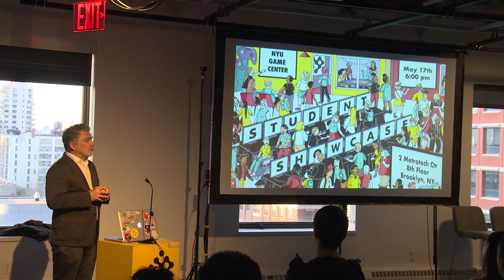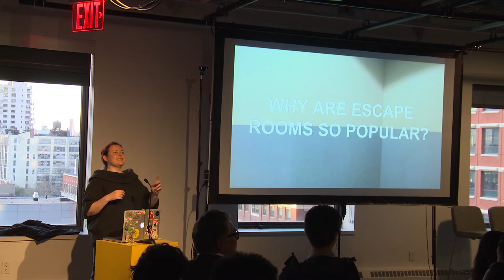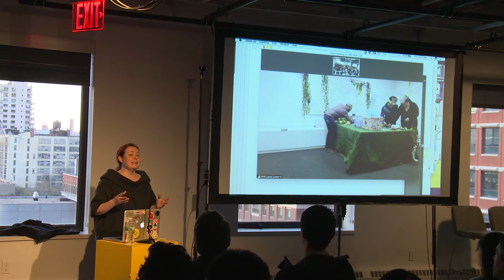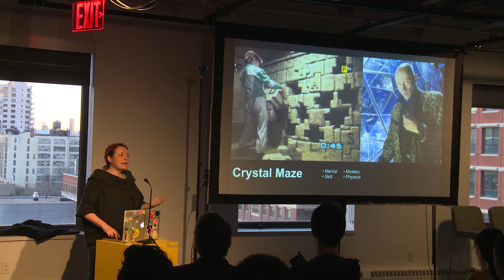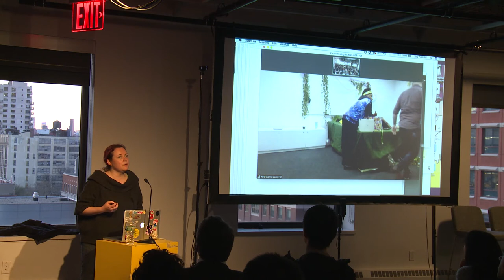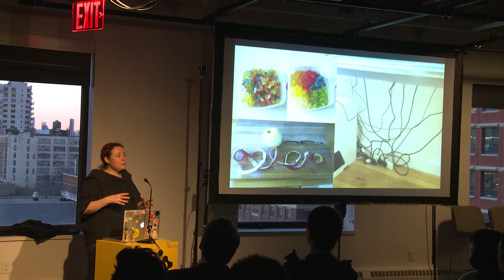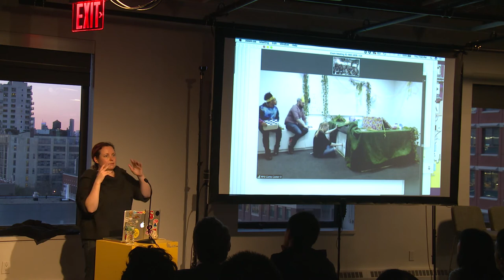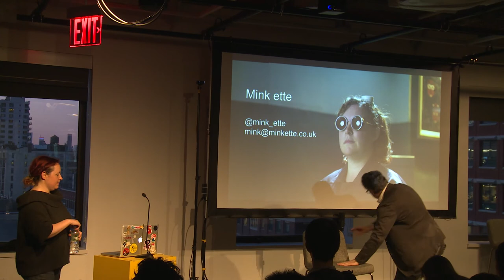NYU Game Center Lecture Series Presents Mink ette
Over the past few years escape rooms have emerged as a popular new genre of real-world gaming. Combining collaborative problem-solving with immersive theater, escape rooms remind us of the power of physical presence and face-to-face interaction. Locked in a room with friends and strangers, players work together to solve puzzles and unravel the mystery to find their freedom. Minkette is a veteran game designer who has created several popular escape rooms and is a master of real-world game design. Join us for a peek behind the curtain and learn how these games are created.

For more visit gamecenter.nyu.edu